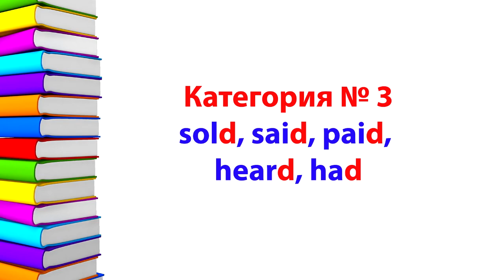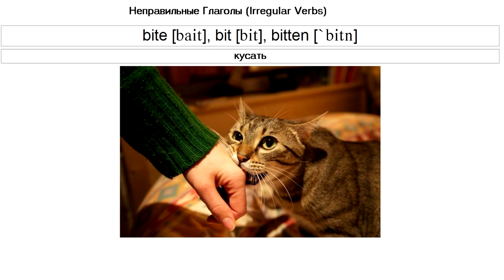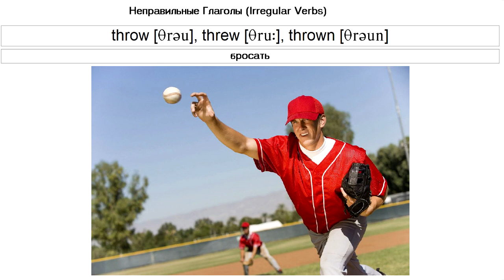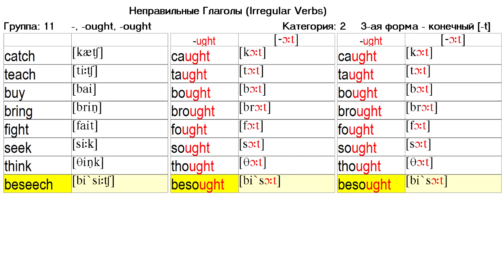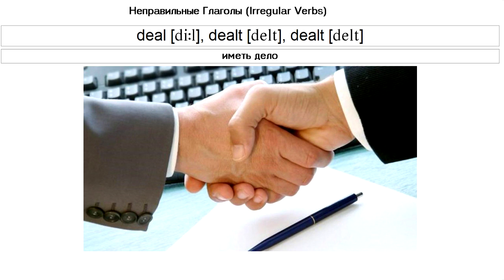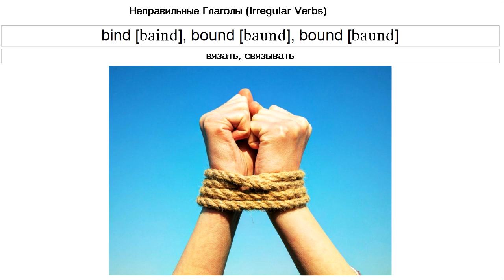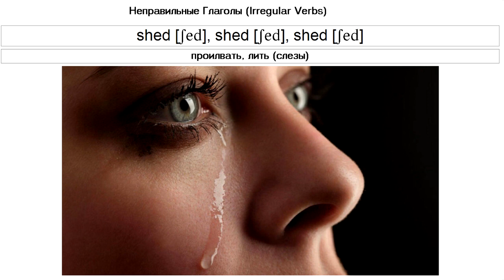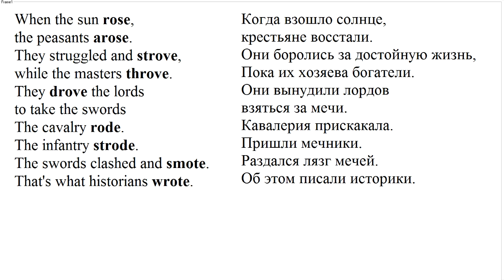Английские Неправильные Глаголы, разбитые по группам и категориям